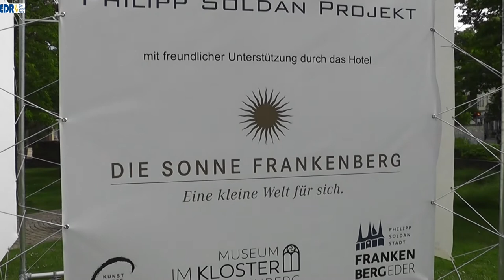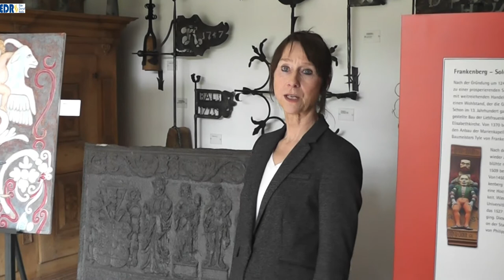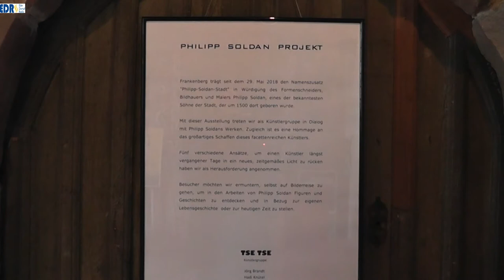Tse Tse Künstlergruppe - Das Philipp Soldan Projekt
Kunst im öffentlichen Raum in engem Bezug zur Stadtgeschichte
In Frankenberg/Eder sind die Kultur-Cubes, fünf drei x drei Meter große Würfel, ein fester Bestandteil des Stadtbildes und machen Kunst und Kultur für ein breites Publikum zugängig. Bis Ende Juli 2022 werden die Flächen der Cubes mit Arbeiten der TSE TSE Künstlergruppe am Ederuferpark und in den Klostergärten zu sehen sein. Sie haben einen direkten Bezug zur Stadt und sind ein Vorbote der kommenden Ausstellung „Philipp Soldan Projekt“ im Museum im Kloster und im Kunsttreff e.V., Haus am  Geismarer Tor, die am 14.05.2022 eröffnet wurde.  Frankenberg trägt seit dem 29. Mai 2018 den Namenszusatz „Philipp-Soldan-Stadt“, benannt nach dem Anfang des 16. Jahrhunderts in Frankenberg lebenden Künstler, der seinerzeit als Formenschneider für Ofenplatten, Holzschnitzer und Maler bekannt war. Von den Fragen, wer genau war Philipp Soldan, welchen Bezug hat er zur heutigen Zeit, welche Anknüpfungspunkte haben wir als Künstlerinnen  und Künstler an sein Werk, entwickelte die Künstlergruppe im Jahr 2020 ein Ausstellungskonzept für das Philipp Soldan Projekt.